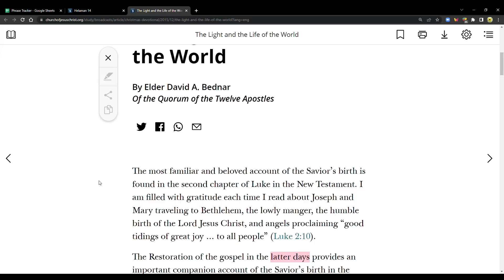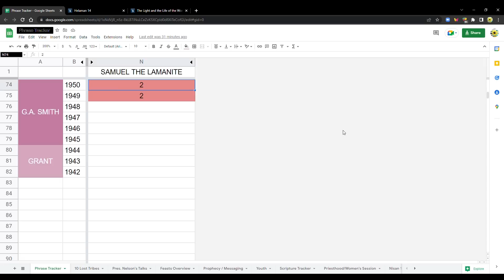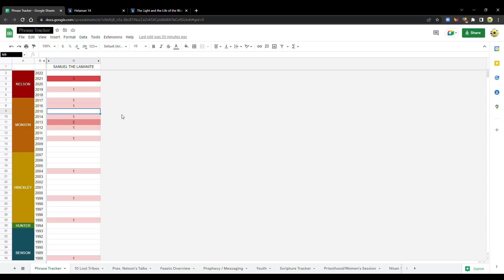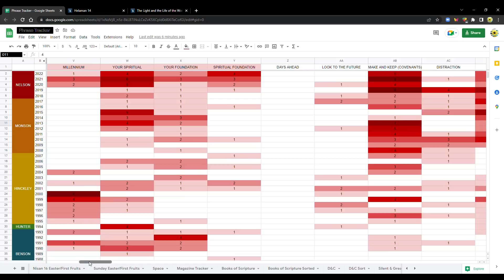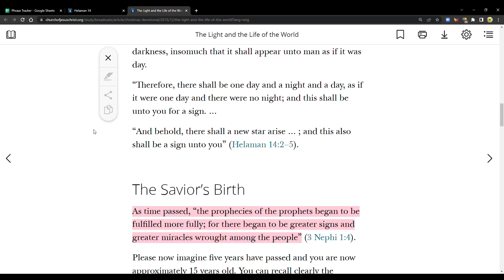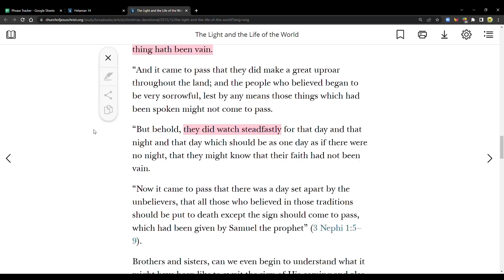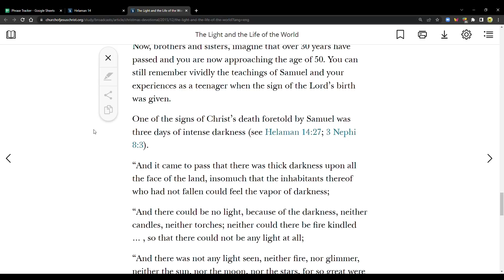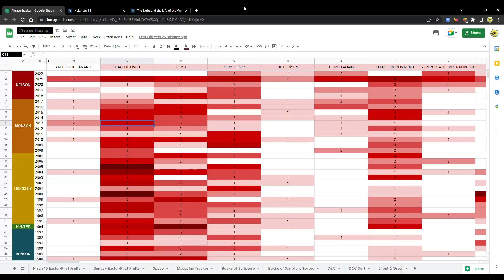Samuel the Lamanite Hints in General Conference - Elder Bednar's Christmas Devotional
The Light and the Life of the World